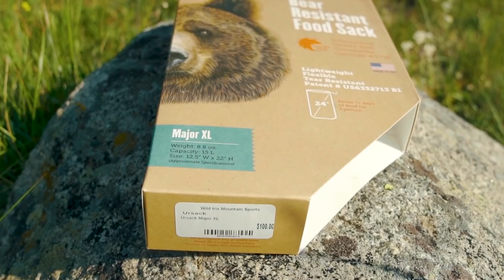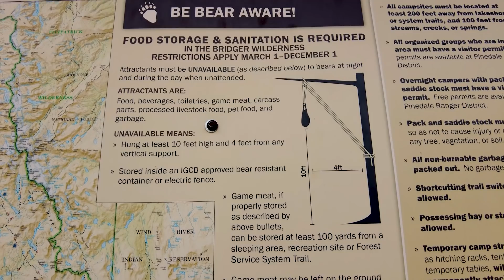How to Go Hiking or Backpacking In Bear Country (and Not Die)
Hiking in Bear Country can be scary. Sleeping in a tent with bears outside? Even scarier. But I'm here to help walk you through safely navigating backpacking and hiking where bears may roam and wander through your camp.